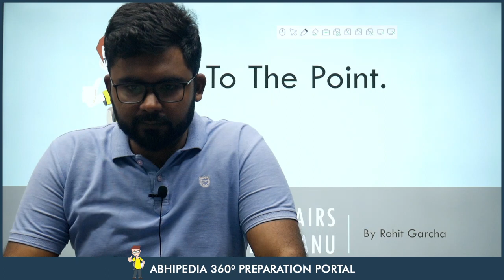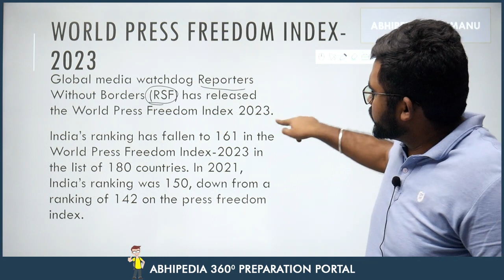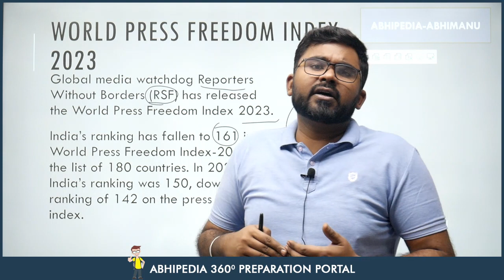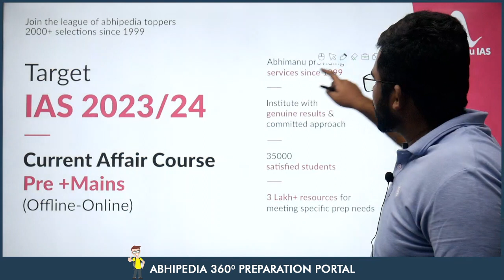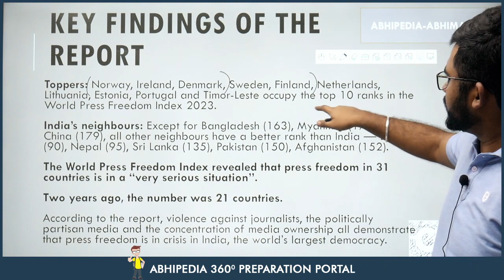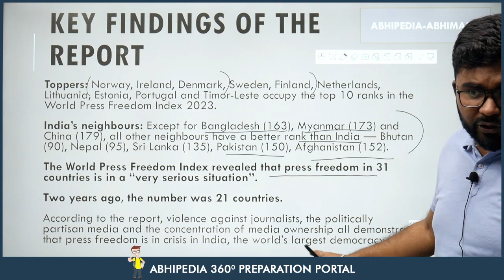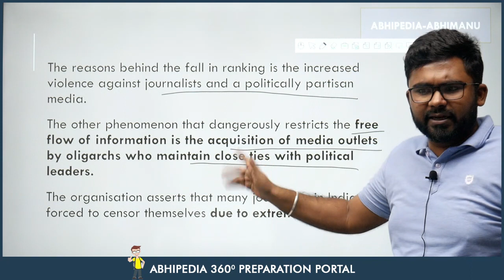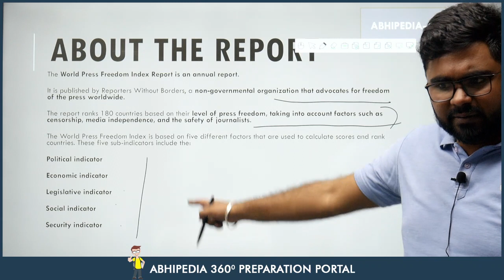UPSC CSE 2023 |To The Point | Current Affairs Series | World Press Freedom Index 2023 | By Rohit Sir